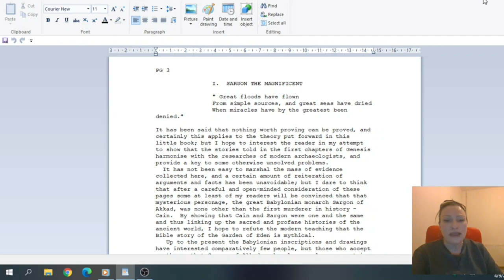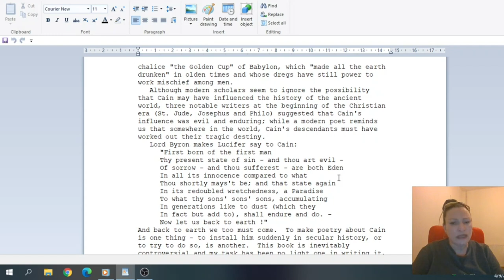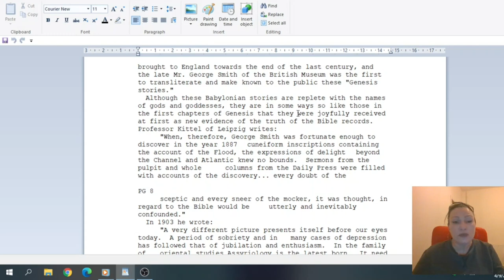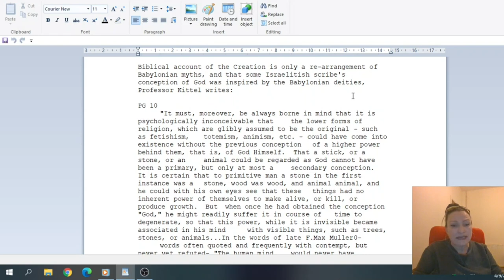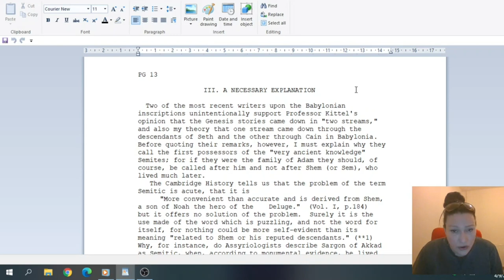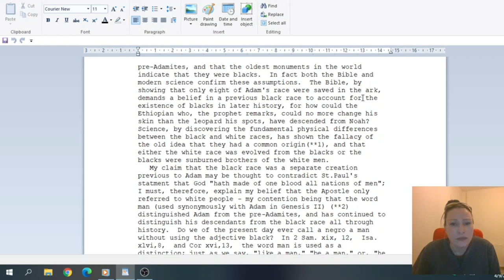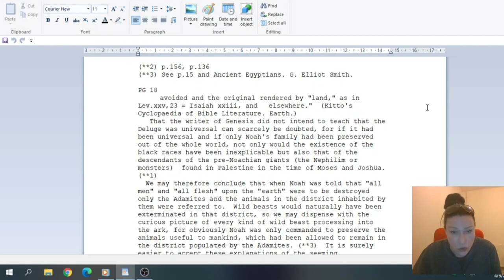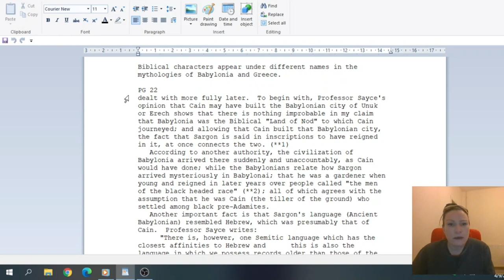Me reading Sargon the Magnificent Pt 1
Sargon the Magnificent Pt 1
Where did Cain go after he killed his brother Abel, what did he do next?
We find out with in-depth study of Sargon the Magnificent.